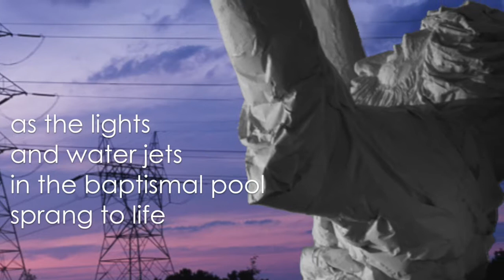Jesus Statue at American Megachurch (©Nina Berman/NOOR) | OneShot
Nina Berman had been shooting megachurches across the Unites States for about a year when she came upon a 19-meter tall statue of Jesus "King of Kings" that stood in front of Solid Rock Church in  Lebanon, Ohio.

©Nina Berman / NOOR
July 3, 2005
Lebanon, Ohio
Jesus statue at American megachurch